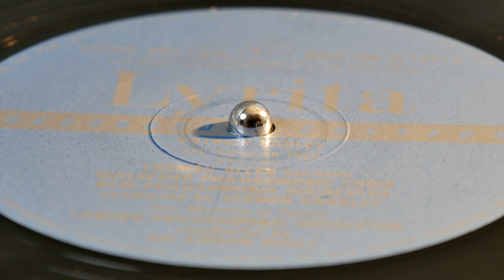Hadley - One Morning In Spring (Boult) (vinyl: Soundsmith Zephyr MIMC ☆, Graham Slee, CTC 301)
Sir Adrian Boult conducts the London Philharmonic Orchestra
Lyrita SRCS 106 (p) 1979